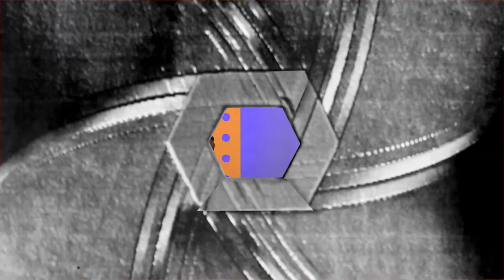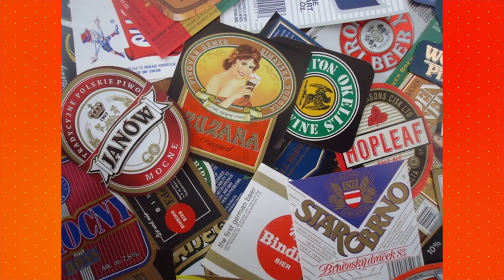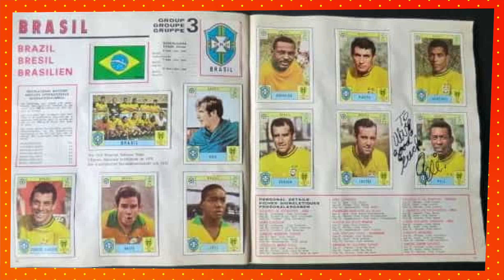BEBER TODO DIA FAZ MAL? | PERRENGUE RESPONDE #31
Os apresentadores do Perrengue respondem perguntas dos telespectadores SEM FILTRO no Perrengue Responde!

Todo domingo tem